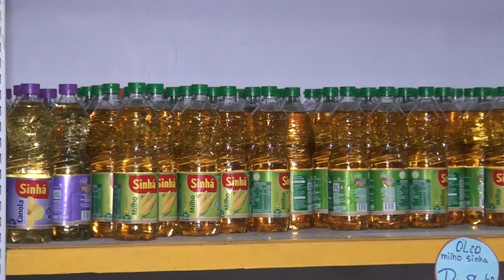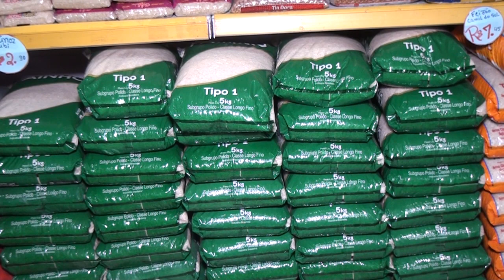PREÇO DO ARROZ AUMENTA EM PRESIDENTE DUTRA - MA